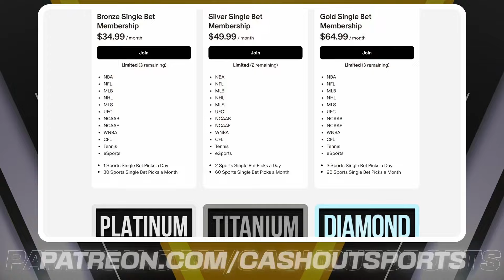FREE NFL Picks Today 10/6/24 NFL Week 5 Picks and Predictions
Indianapolis Colts vs. Jacksonville Jaguars
Buffalo Bills vs. Houston Texans
Baltimore Ravens vs. Cincinnati Bengals